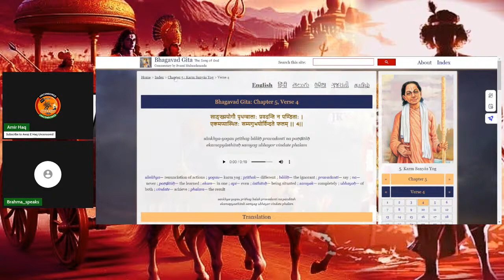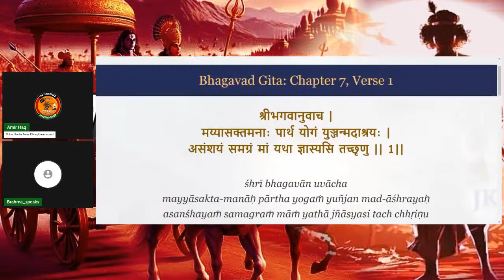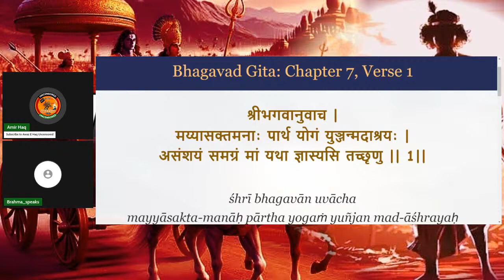AMIRHAQ, Geeta Vs Qur'an, The Question Comparative Analysis of Geeta & Qur'an 27/09/2024 PART 07